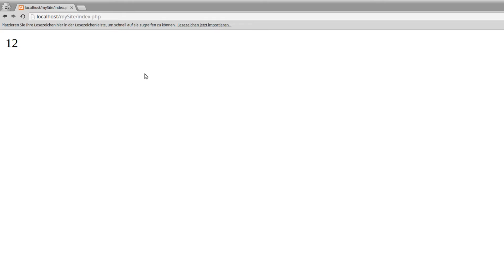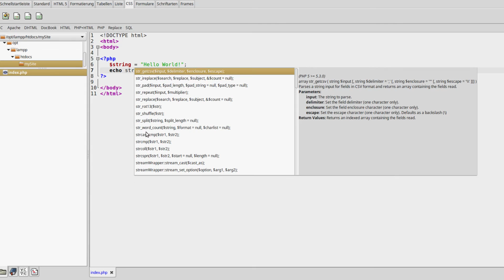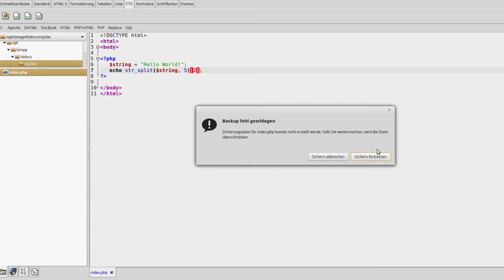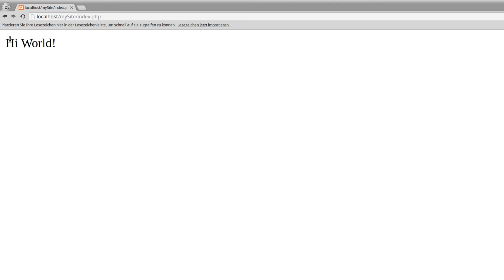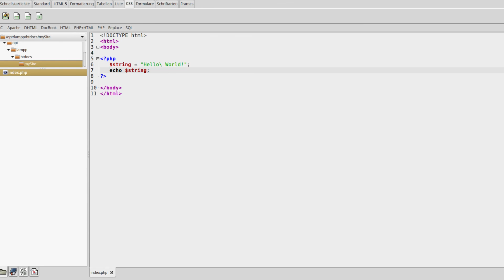PHP 7 Tutorial #13 - Strings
In diesem Tutorial wollen wir uns Zeichenketten, genannt Strings, ansehen.